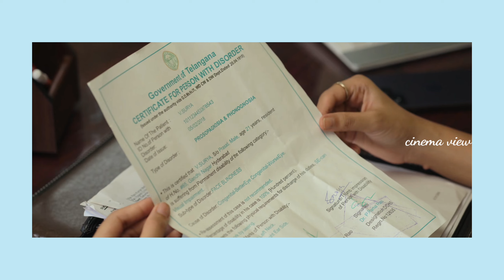Prasanna Vadanam Micro Details | Prasanna Vadanam Unnoticed Details | CINEMA VIEW | Suhas